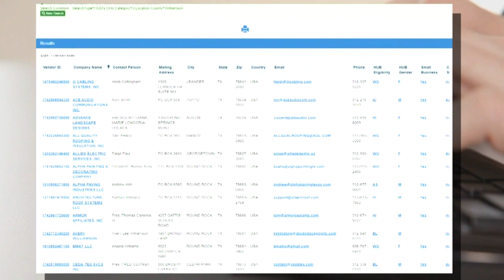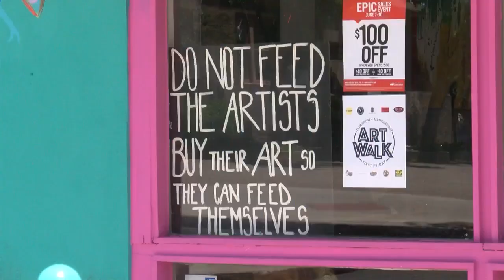Lawmaker to create bill to help small businesses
KRQE News 13 at 10:00 p.m.